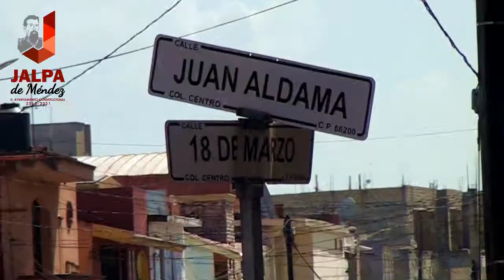URGENTE, Jalpa de Méndez Tabasco.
Este fin de Semana, en el primer Cuadro de la Ciudad habrá cierres de Calles debido a Limpieza y Reorganización Vial.
Agencia Informativa Publicitaria "Haziel Films"